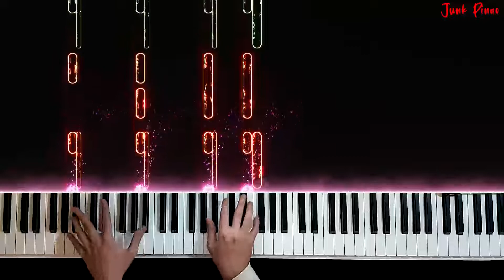ورژن پیانو ک ب ک از پوتک🎹KBK - Putak Piano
ورژن پیانو ک ب ک از پوتک 🎵

Rothschild Album

Piano KBK 🎼

Piano KBK By Putak By Junk Piano 😀